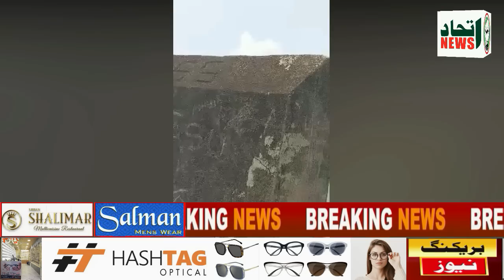ITTEHAD NEWS | BELGAUM |-RAMZAN MAHINE ME BHI BEHAYAYI ME MULWWIS LADKIYA (14-04-2023)